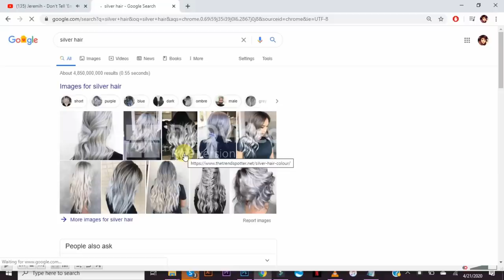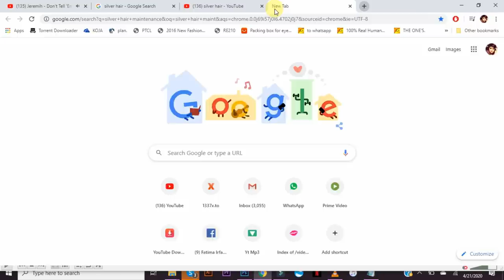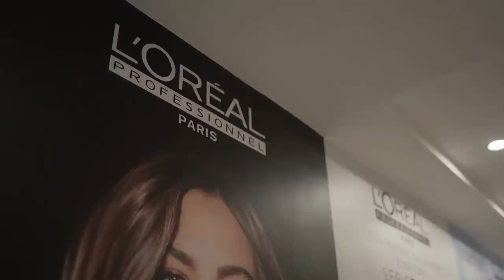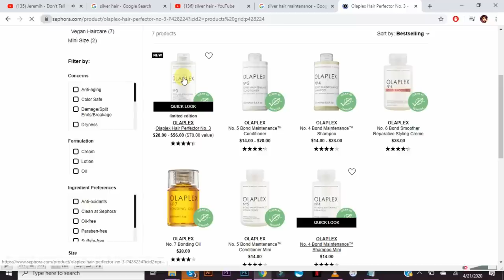EXTREME HAIR TRANSFORMATION | From Black To Brown To Silver Hair | BLEACH FAIL!! GLOSSIPS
Products mentioned-
OLAPLEX
Loreal Serie Expert Purple Shampoo
Fanola NO YELLOW Shampoo
(from DoOrDye on Instagram)
Extra Virgin Coconut Oil
MANA Orange Shampoo & Conditioner
(This is a local Pakistani brand)
Neutrogena Coconut & Fig Hair Mask
Mana Deep Conditioning Hair Mask
Loreal Sulfate Free Shampoo
Tony & Guy Heat Protectant
TVAL pro hair serum